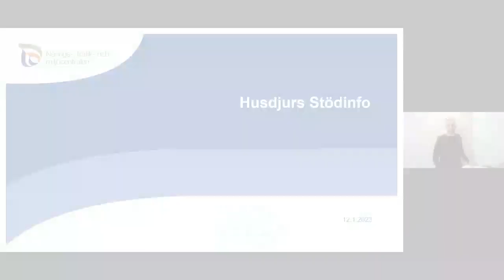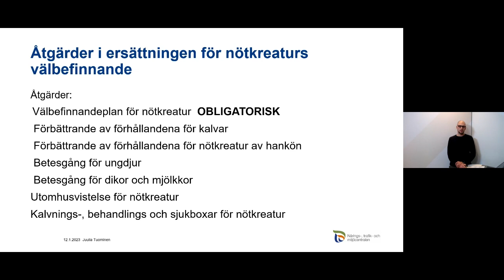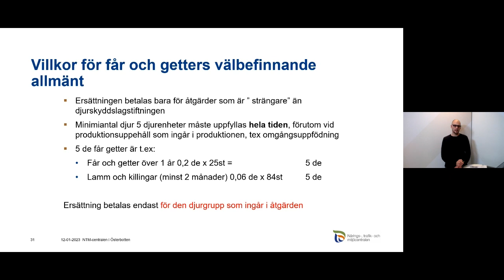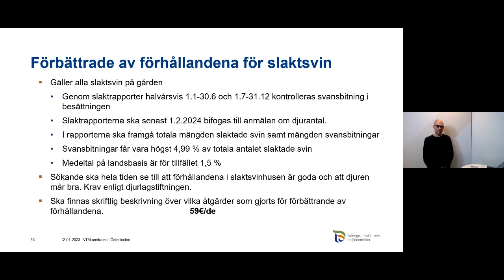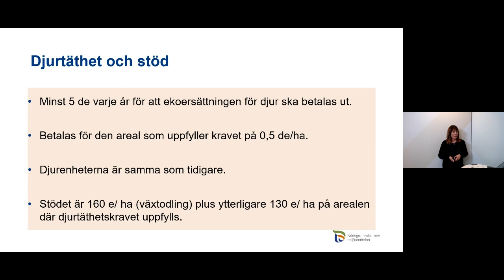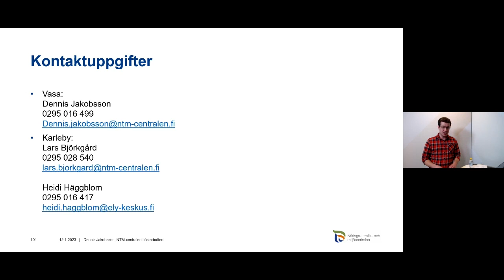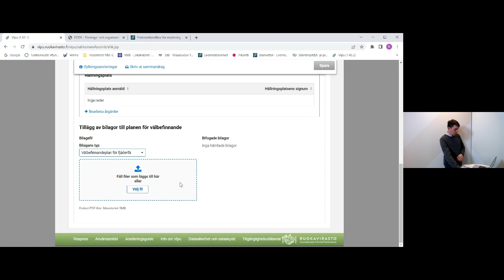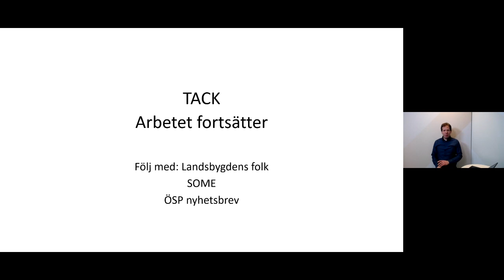Husdjurs Stödinfo 12.1.2023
1:56 EU Finansierat djurbidrag
01:06:13 Nordligt husdjursstöd 2023
01:10:52 Förbindelse om ekologisk husdjursproduktion 2023
01:19:58 Miljöavtal om uppfödning av lantrasdjur 2023
01:33:26 Ansökan om djurstöd 2023 i Vipu
01:50:00 Djurstöden år 2023
02:01:04 ÖSPs hälsningar